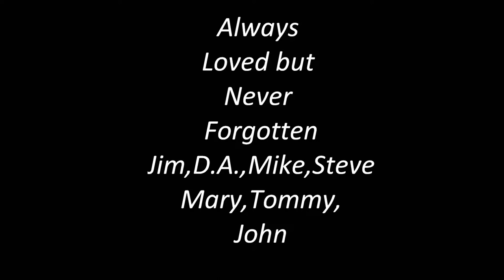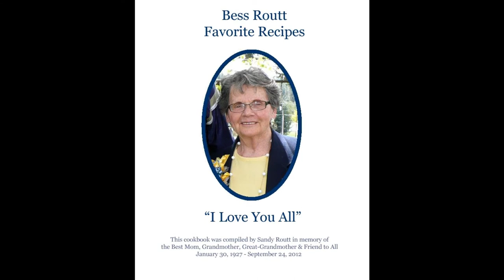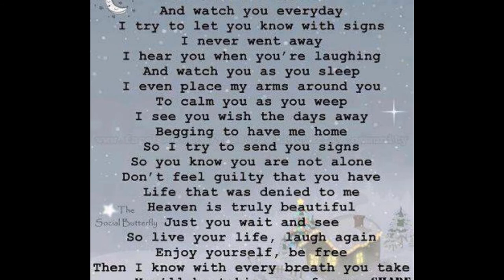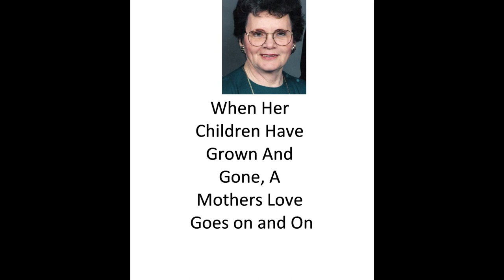My Movie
Tribute to Our Mom who passed on Sept 24th 2012.